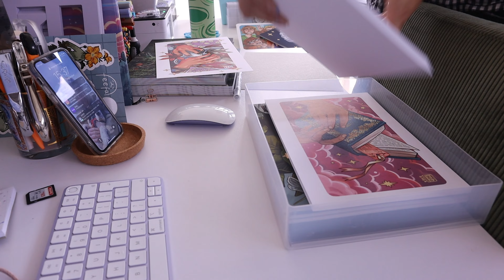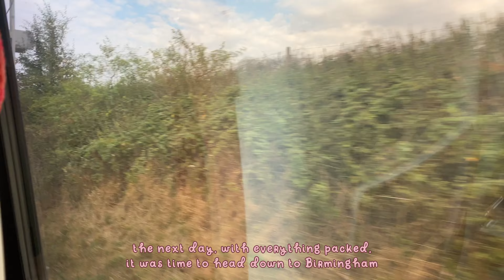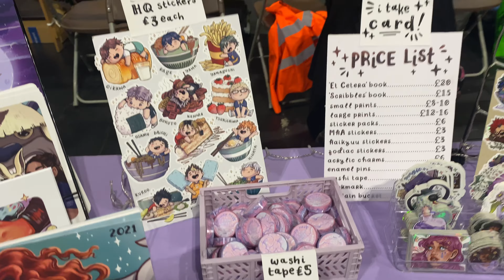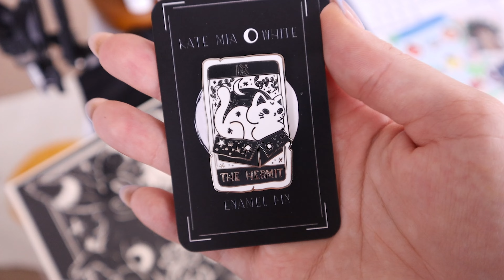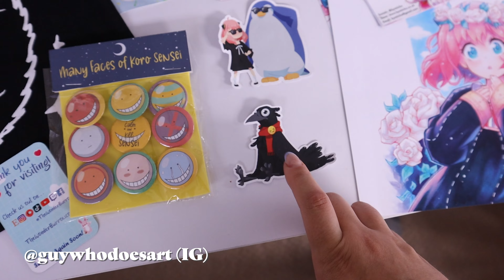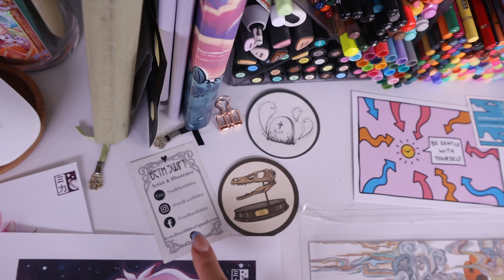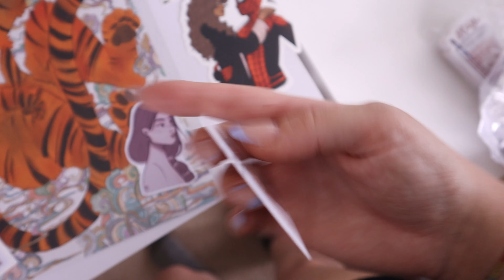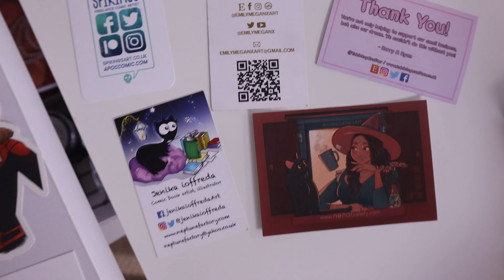Birmingham F&C Con was kind of a disaster... ✷ Studio Vlog 25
we live and we learn!!! go give some love to all the lovely artists i had the pleasure of meeting during this weekend ♡

next cons i'll be doing:
✷ Scotland ACME Glasgow Comic Con (24-25 Sept)
✷ London MCM Comic Con (28-30 Oct)
✷ ThoughtBubble Festival (12-13 Nov)

Unit 48504, Courier Point,
13 Freeland Park, Wareham Road
Poole, Dorset, BH16 6FH
United Kingdom